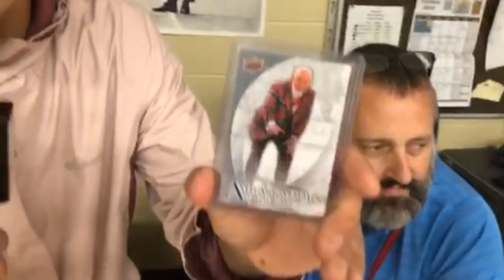Orchard Park Halloween 2019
Steven Kulikowsky is Icing The Fed for a day. All the interviews you never knew you needed from gym class, government class, and Spanish class!